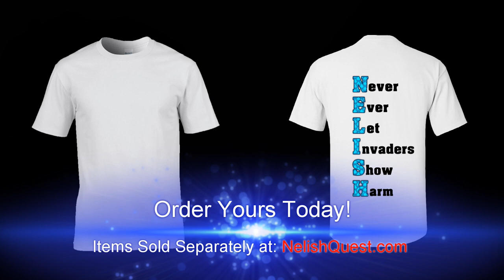Nelish Daring Quests Books, Plush Toys & Accessories